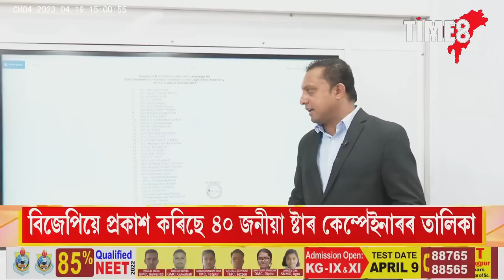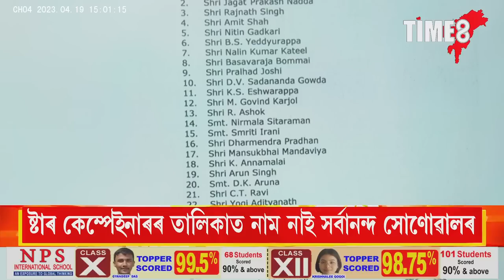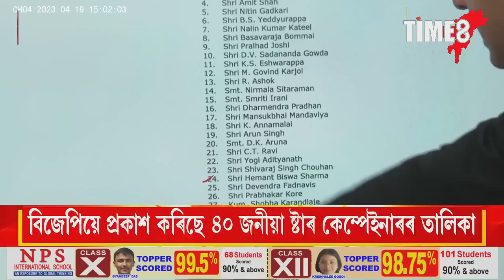কৰ্ণাটক বিধানসভা নিৰ্বাচনৰ ষ্টাৰ কেম্পেইনাৰ হিমন্ত বিশ্ব শৰ্মা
কৰ্ণাটক বিধানসভা নিৰ্বাচনত বিজেপিৰ ষ্টাৰ কেম্পেইনাৰ তালিকাত আছে হিমন্ত বিশ্ব শৰ্মাৰ নাম, নাম নাই সৰ্বানন্দ সোণোৱালৰ।